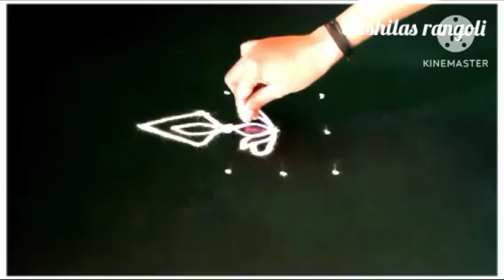उदया सोमवारसाठी 2रांगोळी|Daily Rangoli design|easy Traditional rangoli design|shravan Somvar rangoli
Kolam
Muggulu
Rangolis
rangoli art
dot rangoli
dots rangoli
dots
flower rangoli
flowers rangoli
rangoli video
rangoli tutorial
rangoli hacks
rangoli trick
rangoli dots
rangoli image
Simple rangoli
Quick rangoli
Easy rangoli designs
Daily rangoli
Everyday rangoli
Small kolam
Trending rangoli
Makarsankranti rangoli
Door rangoli
Small rangoli
Small muggulu
bhogi rangoli
Indian festival
Rangoli colors
Red rangoli
Christmas rangoli
Deepavali rangoli
Diwali padwa rangoli
Ganesh rangoli
Easy ganpati rangoli
Diwali
Diwali kolam
Diwali rangoli designs
Diya rangoli
Dhanteras rangoli
Bhaubij rangoli
Bhaiduj rangoli
Bappa rangoli
Ganpati rangoli design
flower rangoli
marigold flower rangoli
Leaf rangoli
satisfying video
satisfying rangoli videos
Sand art
relaxing video
relaxing rangoli
Peacock5
Peacock rangoli
Border rangoli
Rangoli border
Side rangoli
Chaurang rangoli
mandala
mandala art
stencil rangoli
mandala stencil rangoli
रांगोळी
रंगोली
मार्गशीर्ष महिना गुरुवार रांगोळी
महालक्ष्मी रांगोळी
संक्राती रांगोळी
मकरसंक्रांती रांगोळी
दररोज साठी रांगोळी
सोप्पी रांगोळी
रंगीत रांगोळी
मोराची रांगोळी
मोरपीस रांगोळी
दिवाळी रांगोळी
दीपावली रांगोळी दिवाली रंगोली
धनत्रयोदशी रांगोळी
धनतेरस रंगोली
वटपौर्णिमा रांगोळी
नवरात्री रांगोळी
नथ रांगोळी
घटस्थापना रांगोळी
गणेश रांगोळी
गणपती रांगोळी
संकष्ट चतुर्थी रांगोळी
अंगारकी
मराठी सण
dipavali rangoli
diwali rangoli
dipawali rangoli
dhanteras rangoli
vasubaras rangoli